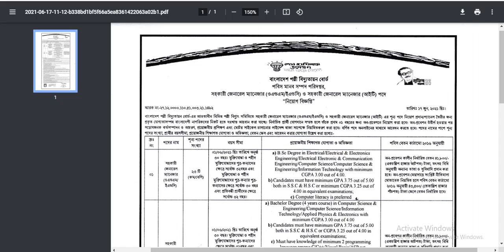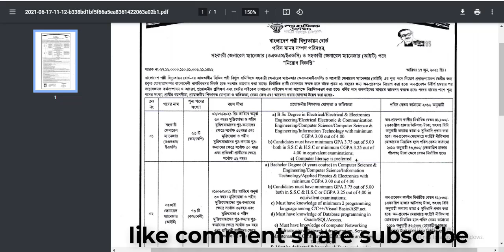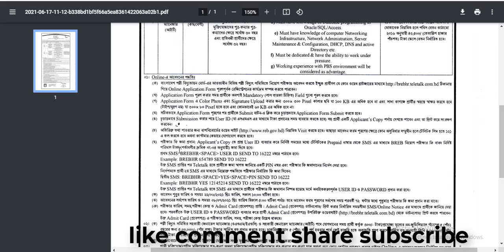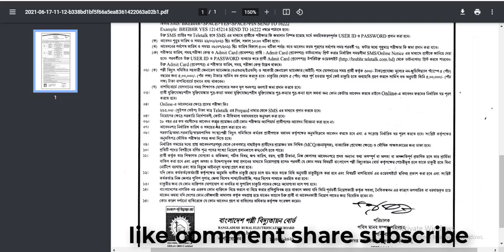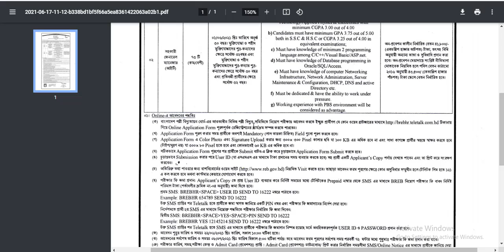Palli bidyut job circular 2021 | পল্লী বিদ্যুতায়ন বোর্ডে ৯৬ জনের চাকরি | Bd Job